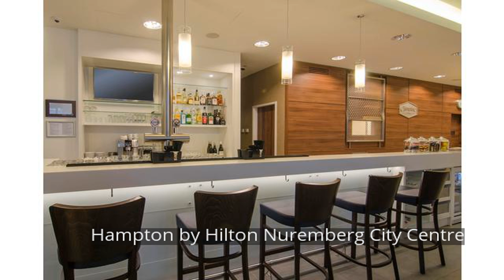Hampton by Hilton Nuremberg City Centre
Hampton by Hilton Nuremberg City Centre is a popular choice amongst travelers in Nuremberg, whether exploring or just passing through. The hotel offers guests a range of services and amenities designed to provide comfort and convenience. All the necessary facilities, including free Wi-Fi in all rooms, 24-hour front desk, facilities for disabled guests, luggage storage, Wi-Fi in public areas, are at hand. Designed for comfort, selected guestrooms offer television LCD/plasma screen, internet access – wireless (complimentary), non smoking rooms, air conditioning, wake-up service to ensure a restful night. Take a break from a long day and make use of fitness center. Convenience and comfort makes Hampton by Hilton Nuremberg City Centre the perfect choice for your stay in Nuremberg.